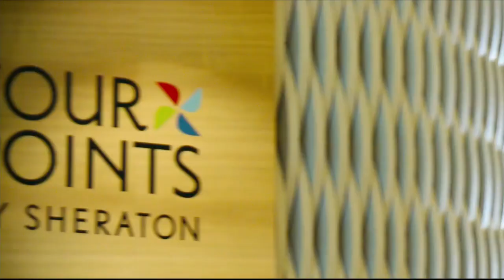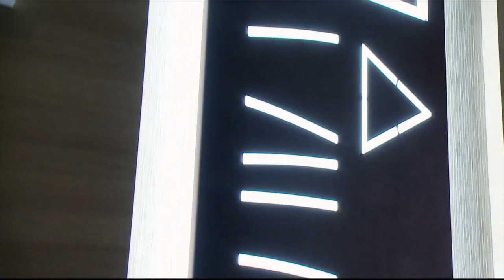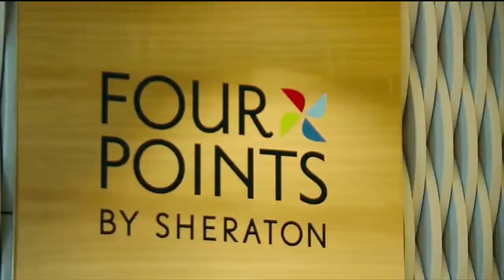💪واحد من أجمل الفنادق في الجزائر💪FOUR POINT HOTEL ORAN💪